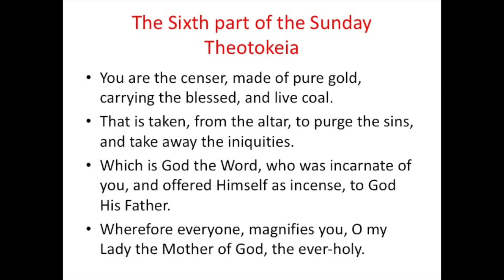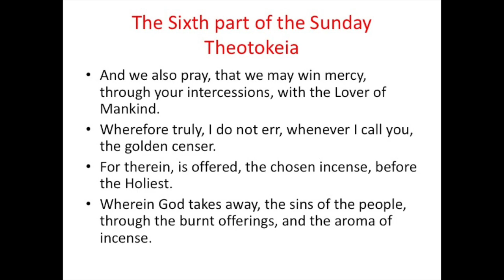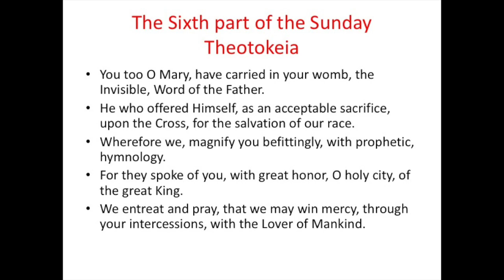The sixth part of the Sunday Theotokeia